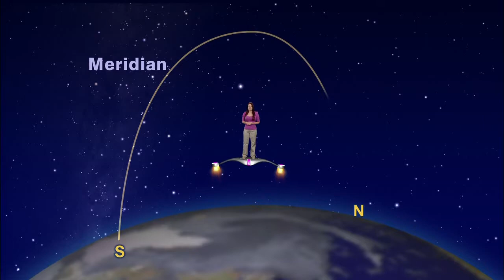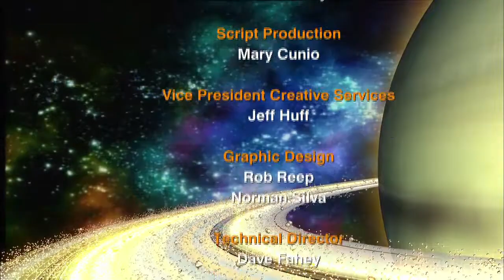Star Gazers - "Bye-bye Venus, Good-bye And Celebrate The New Year 's Eve Star"- 5 Min. version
Star Gazers 5 Minute #13-51 Dec 23-29, 2013" "Venus Leaves The Night Sky and Happy New Year."